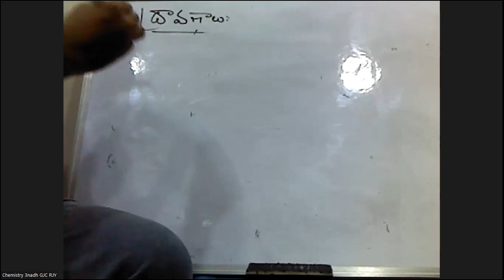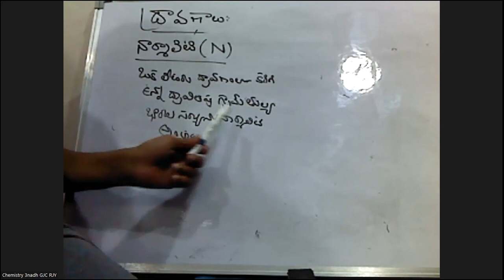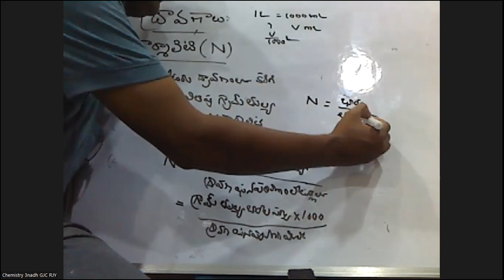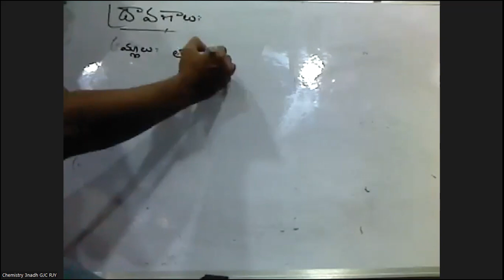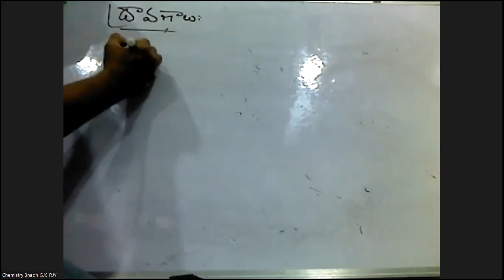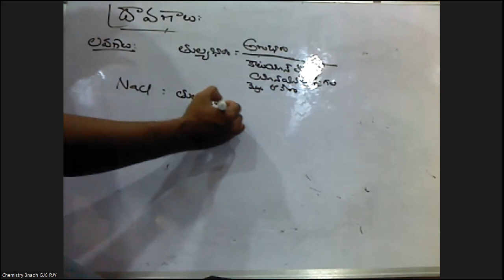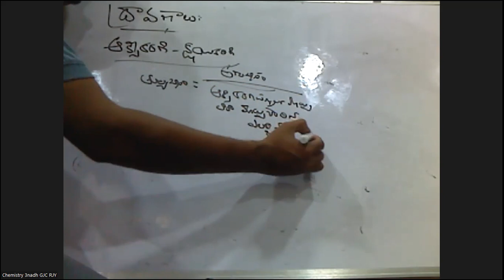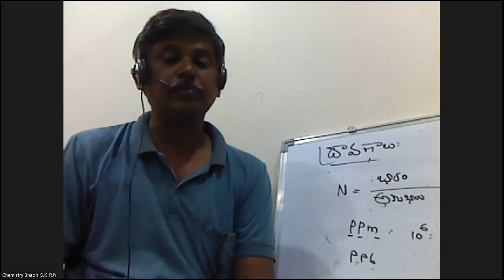Intermediate Second Year Chemistry - ద్రావణాలు - Part-3